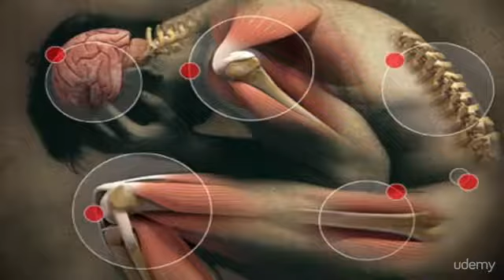Inflammation - The Hidden Source of Disease and Chronic Pain : Acute Versus Chronic Pain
Inflammation - The Hidden Source of Disease and Chronic Pain
Discover the only way to avoid debilitating disease and pain now and later in life. Stop the Four Horsemen of Dis-Ease